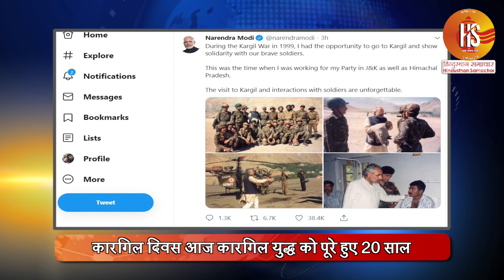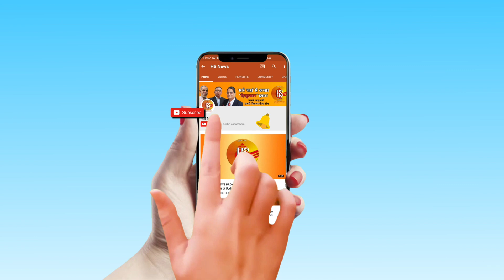ख़राब मौसम की वजह से रुका अमरनाथ यात्रा | यात्री कर रहे रास्ता खुलने का इंतेजार | Amarnath Yatra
Amarnath yatra has stopped due to weather. president ramnath kovind couldn't reach to drass due to bad weather condition.

Trending Query:- Amarnath Yatra, Weather Update, Ram Nath Kovind, President Of India, Latest News, Amarnath Yatra Stopped